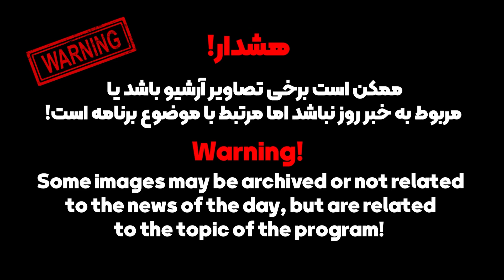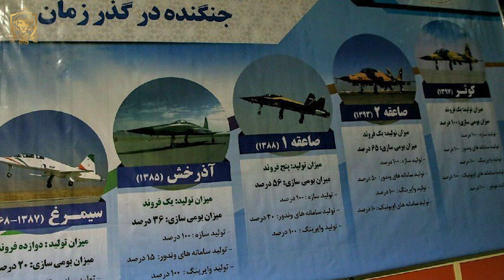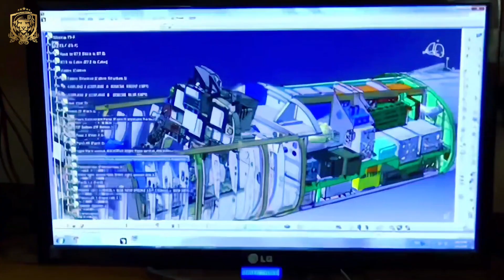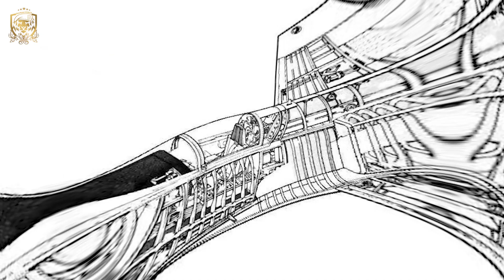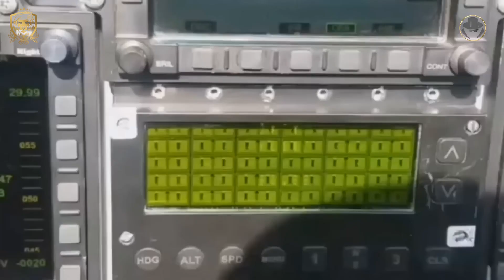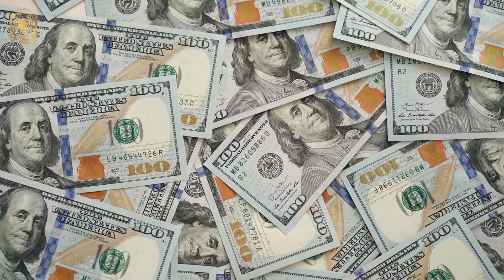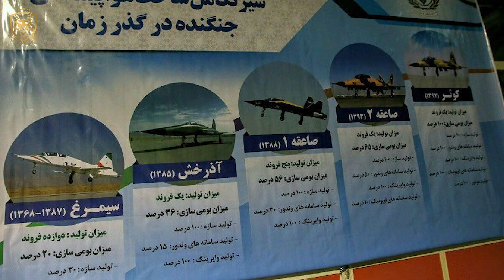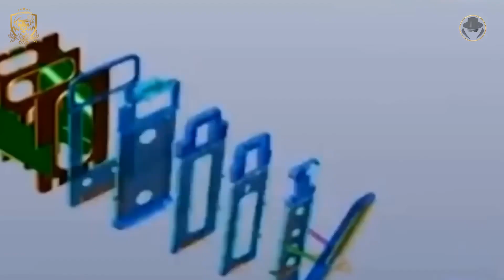پروژه ی تولید ۲۸ فروند جنگنده Sr2 نیروی هوایی ایران! ملقب به آذرخش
پروژه هوایی Sr2

دومین پروژه از پروژه های سری Sr در نیروی هوایی ایران که به مانند پروژه ی Sr1 ملقب به آذرخش در دو اسکادران تولید شده!

پروژه ای که برخلاف نسل قبلی خود با هدف دستیابی به فناوری  طراحی جنگنده با کمک روس ها انجام شد

تلاشی که درنهایت  به دلیل مشکلاتی که داشت باعث متولد شدن جنگنده ی صاعقه  ۱ و ۲ شد و حتی از لحاظ اویونیکی از نسل قبلی خود یعنی آذرخش هم ضعیف تر در آمد

سلام خیلی خوش اومدین به یه ویدیو دیگه از چنل خودتون یعنی چنل جنگاور!
مقدمه-00:00
معرفی اولیه-00:50
شروع پروزه های ساخت هواپیما-02:30
جنگنده آذرخش-03:40
پروژه اس ار ۲-04:35
خروج چینی ها-05:00
ورود روسیه-06:15
نمونه ی اولیه-07:20
بررسی طراحی-08:18
کنسل شدن نسخه ی اول-11:07
صاعقه-13:30
قدرت مانور-14:20
تفاوت آذرخش با صاعقه-15:00
صاعقه ۲-15:30
تولید انبوه-16:08